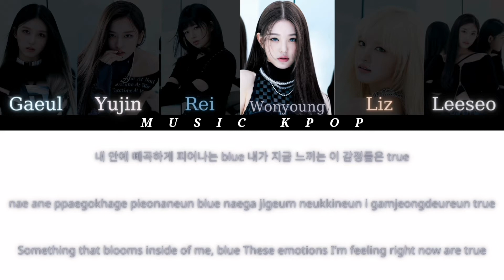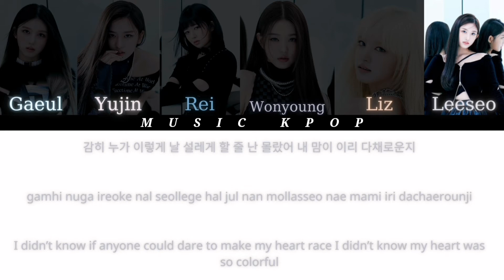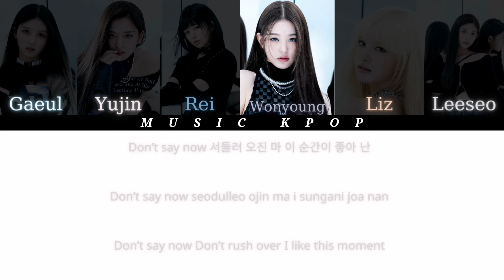IVE - ELEVEN 「Color Coded Lyrics Han/Rom/Eng」